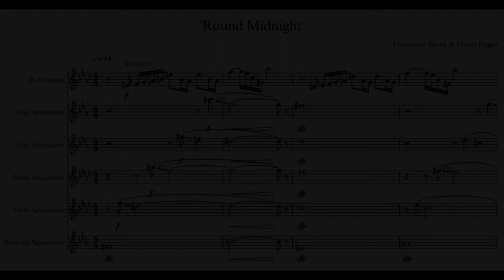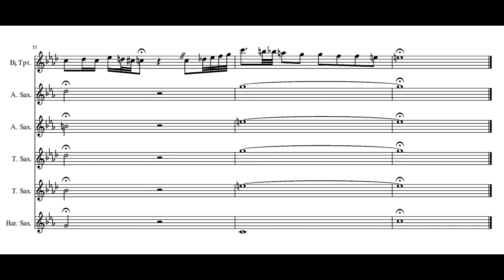Tom Haydock - 'Round midnight (Thelonious Monk)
Arrangement for 5 saxophones & trumpet.

"'Round Midnight" composed by Thelonious Monk
Arranged, recorded & produced by Tom Haydock
Saxophone & bass by Tom Haydock
Video by Tom Haydock

PLEASE NOTE: What you are hearing is 5 altos & 1 bass ; what you are seeing is the arrangement I did for a big band sax section & 1 solo trumpet. Sorry, I do not play trumpet, nor do I own a bari sax, so I had to make do with what I had! ;-)